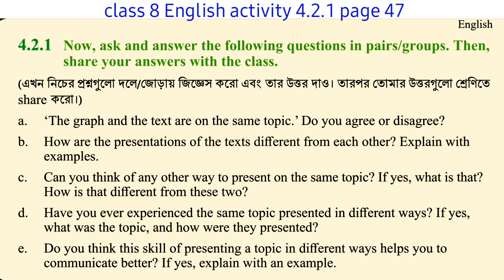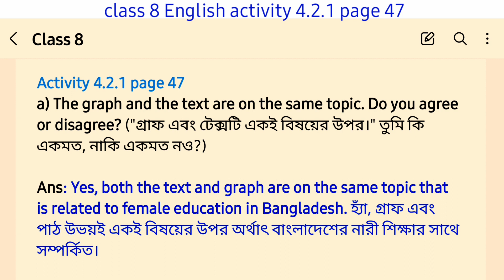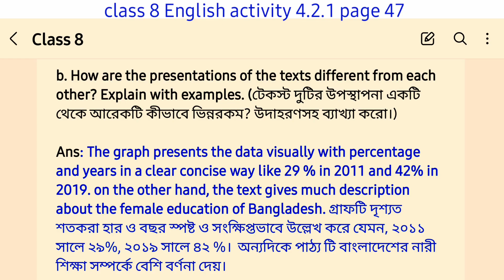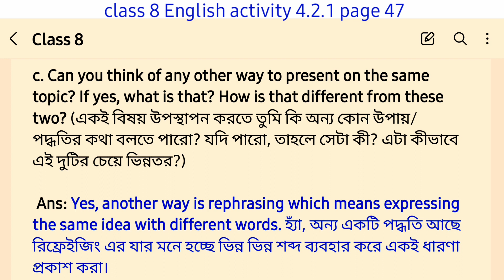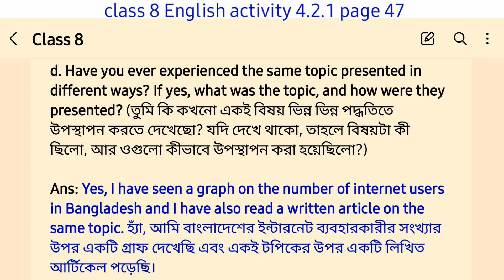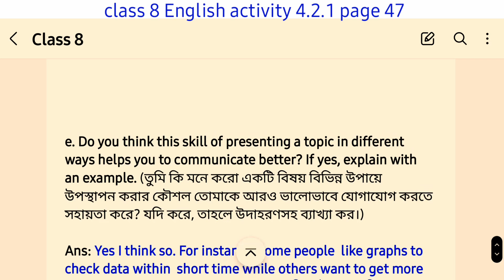class 8 English page 47 chapter 4.2.1 | ৮ম শ্রেণির ইংরেজি পৃষ্ঠা ৪৭ ৪.২.১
class 8 English page 47 question answer | অষ্টম শ্রেণীর ইংরেজি পৃষ্ঠা ৪৭ এর সমাধান

English class 8 page 47 4.2.1
English class 8 page 47 new curriculum 2024
class 8 English new curriculum 2024
English class 8 page 47 chapter 4.2.1
অষ্টম শ্রেণির ইংরেজি পৃষ্ঠা ৪৭
অষ্টম শ্রেণীর ইংরেজি ৪৭ পৃষ্ঠা
অষ্টম শ্রেণির ইংরেজি ৪৭ পৃষ্ঠা অধ্যায় ৪.২.১
ইংরেজি অষ্টম শ্রেণী পেজ
অষ্টম শ্রেণি ইংরেজি পেজ ৪৭